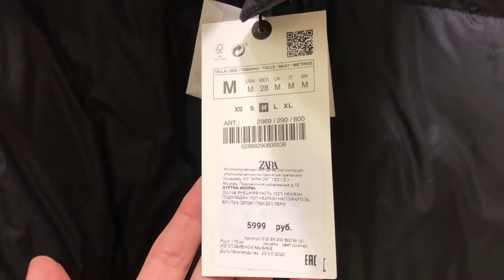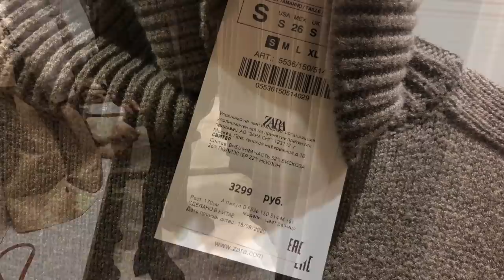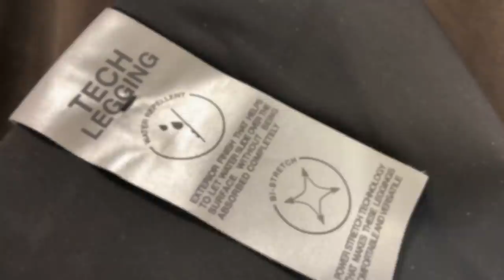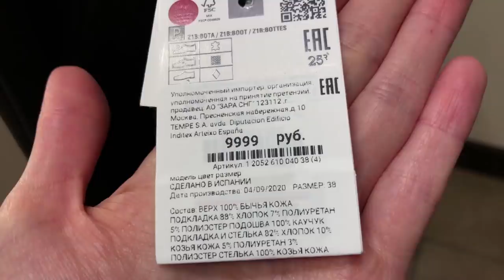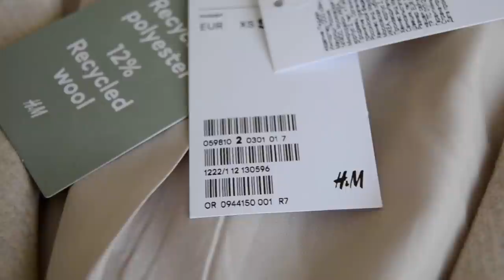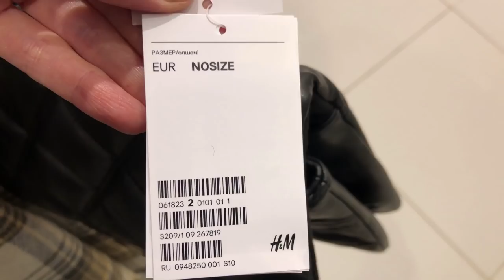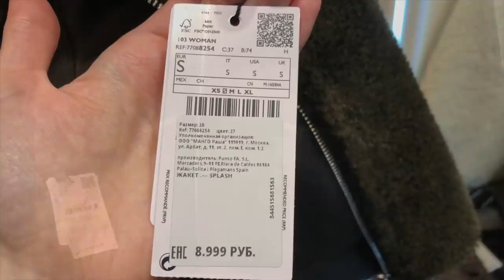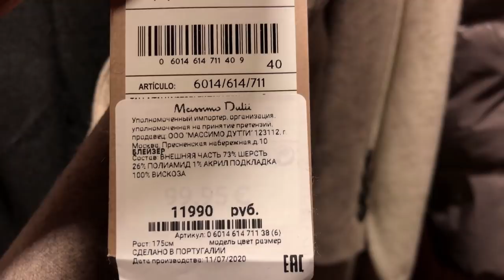ЛУЧШЕЕ ЗА НОЯБРЬ/ ВЕЩИ, КОТОРЫЕ СТОИТ КУПИТЬ/БЕСПЛАТНЫЙ ШОПИНГ ГИД ПО ПОКУПКАМ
В этом видео хочу собрать все рекомендуемые к покупке вещи за ноябрь, тем более скоро распродажи и вам будет легче найти ту или иную позицию в одном видео.🤓 Подробное описание вещей вы можете найти в  шоппинг влогах ноября (они пронумерованы).
я люблю массмаркет. ⠀
в нем настолько мало по настоящему стильных и качественных вещей, что он тренирует мою избирательность и защищает от избыточного потребления.  Поэтому я обожаю искать в нем "стильный клад" 😉
примеряю вещи не только те, которые на 100% подходят мне по стилю, крою и ощущениям  , но и бОльшего размера/не моего фасона/ стиля, чтобы показать вам🤓. У меня немного иная задача, помочь в выборе качественной стильной  вещи при небольших затратах.